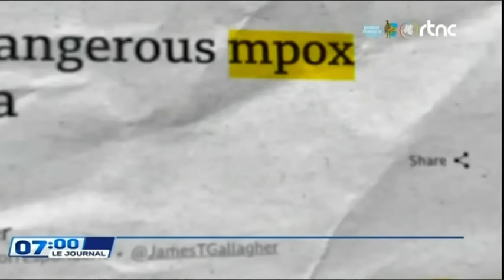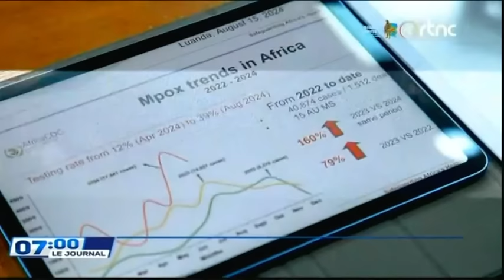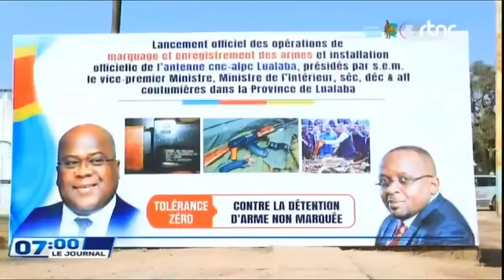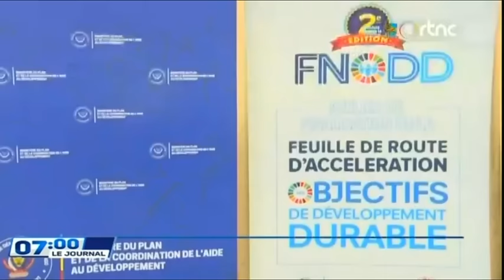🔴URGENT : IMPORTANTE COMMUNIQUE DE LA PRÉSIDENCE RDC, LE Pdt F.TSHISEKEDI A SIGNE LES ORDONANCES